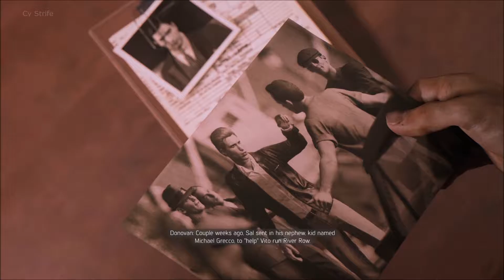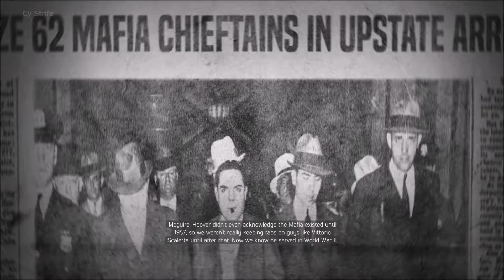Mafia 3 Walkthrough Gameplay Part 7 | Vito Scaletta | PS4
Mafia 3 played on the sony playstation 4(PS4), also available for xbox one, and windows PC.

Mafia 3 gameplay walkthrough/playthrough will include all single player story missions, side missions, mayhem, exploration, free roam, gun fights, and feeding alligators with racist people!

and as always! I really appreciate all kinds of support, and I really appreciate you giving me a moment of your time! leave a like, a comment, any input is really appreciated! thanks so much again for visiting the channel and I hope you enjoyed your stay!! Stay safe, and stay awesome! =]

About the game:

Mafia III is an action-adventure video game developed by Hangar 13 and published by 2K Games for Microsoft Windows, macOS, PlayStation 4, and Xbox One. It is the third installment in the Mafia series, and the debut title for Hangar 13. Set in 1968 in the city of New Bordeaux, a fictional recreation of New Orleans, the story revolves around Lincoln Clay, an orphan and a Vietnam War veteran, who is on a quest to build a new crime organization to confront the Italian mob.
Mafia III is an action-adventure video game played in a third-person perspective, in which players assume control of Lincoln Clay, a Vietnam War veteran on a quest to seek revenge for his friends, who are murdered by local mobs. The game is set in 1968 New Bordeaux, a reimagined version of New Orleans, with the open world being larger than the Mafia and Mafia II maps combined. Mafia III's map is made up of ten districts: Bayou Fantom, Delray Hollow, Barclay Mills, Frisco Fields, Pointe Verdun, Tickfaw Harbour, Southdowns, River Row, Downtown, and the French Ward. Players can complete objectives using a variety of approaches. For example, players can use the weapons provided in the game, like shotguns and revolvers, to eliminate enemies, or even to call up for some aid or "assisted backup" from a few friends, before or during the gun fight. Alternatively, they can make use of stealth tactics throughout the entire mission without being noticed by enemies. The core gameplay revolves around gunplay. In addition, players can also perform executing moves and engage in melee-combat. The game also features a cover system, allowing players to take cover behind objects to avoid enemy gunfire and some detection.
Players can also interrogate non-playable characters after defeating them in order to gain more information on their objectives, like scaring them while driving a car. Players can attack and overrun locations owned by the Italian mob, and assign one of their lieutenants to operate around the local area.